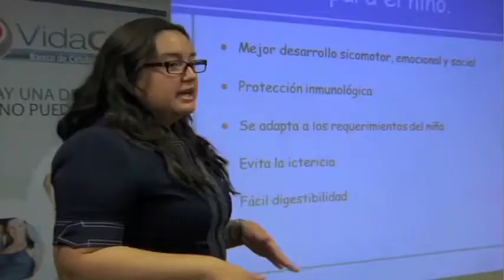Charlas de maternidad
Te invitamos a participa de nuestras charlas de maternidad.